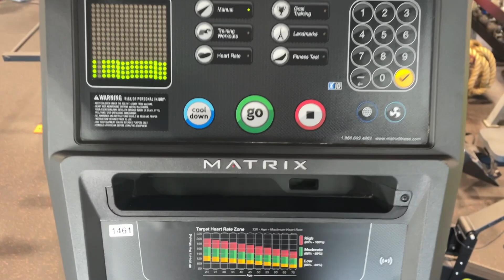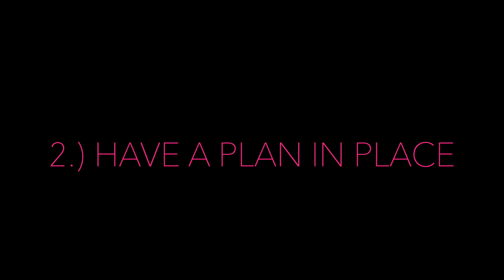How *I* STAY MOTIVATED//gym edition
Hey friend! Welcome to my little corner of the internet. My name is Kylee and I am SO happy you are here :)

Today I just wanted to share with you a few things that help me stay motivated when I am NOT feeling the dang thing. I hope this helps you :)

On this channel you can expect to see all things motherhood/lifestyle + health related content. My passion is nutrition & sharing what I have learned with other mammas like myself especially in the beginning when I had no clue what a carb even was! I believe in lifting women up, helping them love the bodies they are currently in but helping them feel empowered to take back their health + feel great on the inside too.

I love videoing my little fams life because I’ll have this to look back on as my babies grow older & I want to remember our life + I want them to have this to look back on one day when Ryan and I are gone. Which is the main reason I decided to start this YouTube thing for real. It’s for my kids.

We love being outdoors + going on adventures with our 2 pupparoni's! Our goal in this life is to live it glorifying Jesus & shining light in dark places.

Come hang out with me on Insta! It’s linked below :)